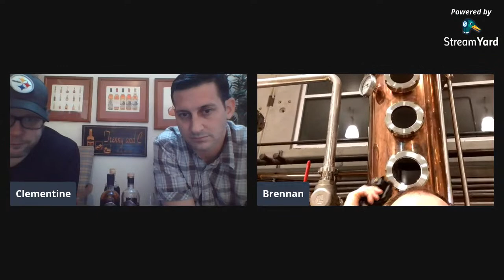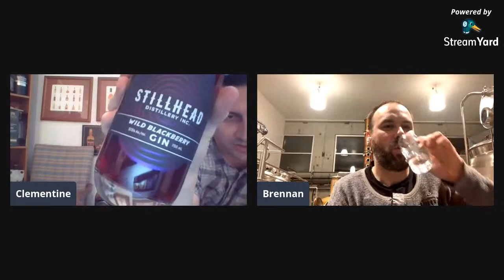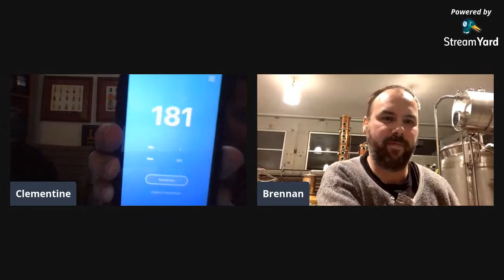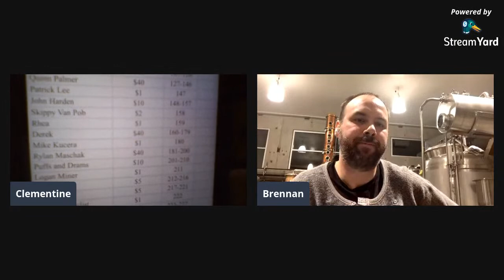Stillhead Distillery First Release Whisky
In this livestream we are joined by Brennan Colebank Distiller at Stillhead Distillery to taste his first release of both Rye and Single Malt Whisky.